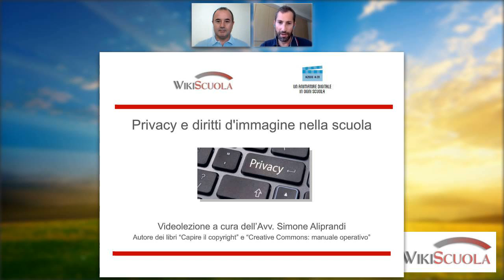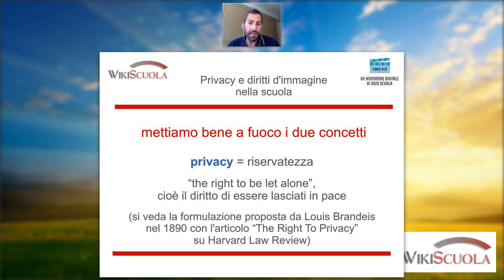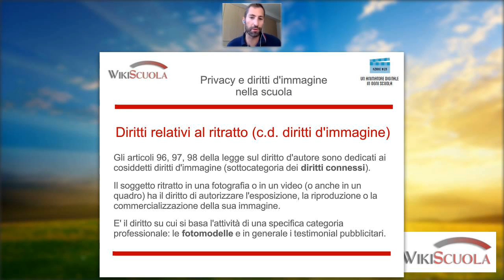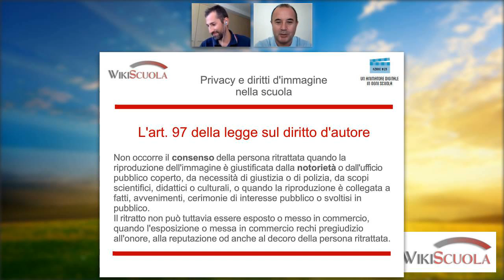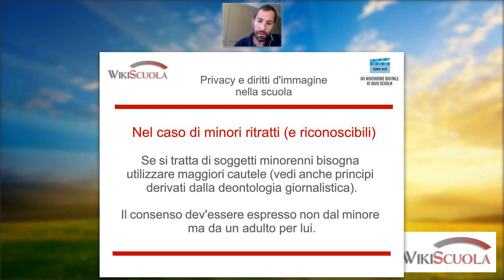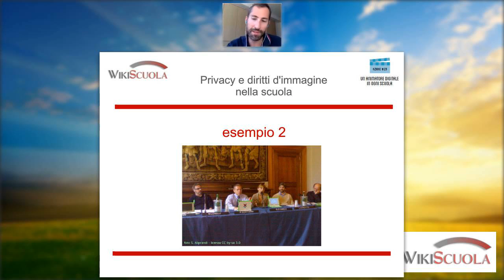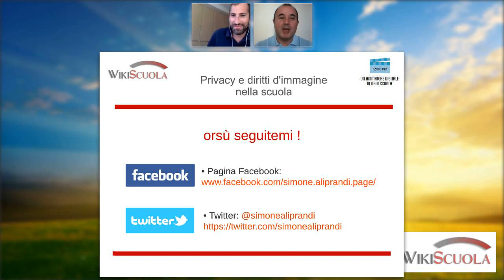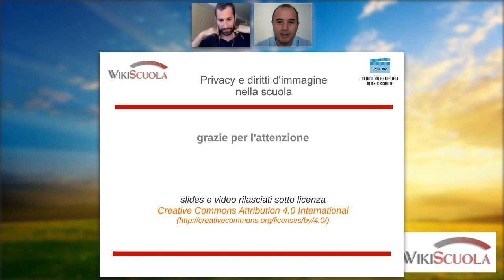Privacy e diritti d'immagine nella scuola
Videolezione per la piattaforma e-learning di WikiScuola.it (luglio 2016)